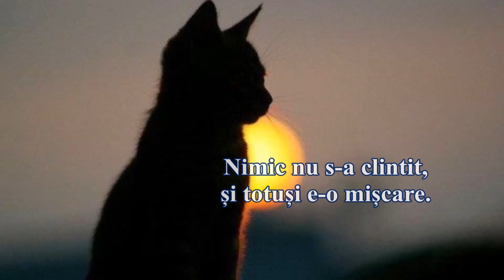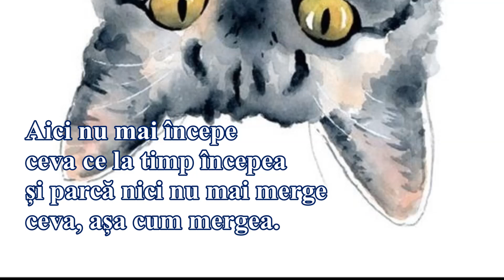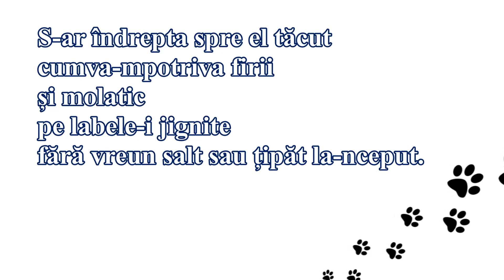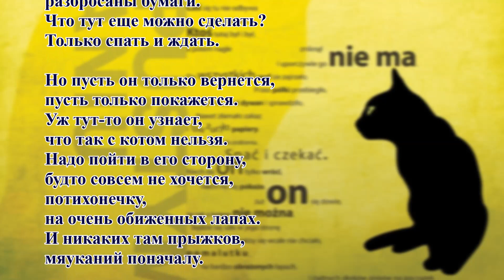Clubul LITERARIA: Despre Wisława SZYMBORSKA prin prisma poemului său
Un scurt material video în baza poeziei „Pisica în casa goală”, de Wisława SZYMBORSKA, este realizat în cadrul expoziției aniversare, organizate de BNRM cu prilejul centenarului nașterii celebrei poete poloneze, marcat în anul 2023. „Kot w pustym mieszkaniu” este unul din cele mai cunoscute exemplare ale versurilor emoționante scrise de Szymborska – vibrante, inspiratoare, dramatice ..., dar, totodată, pătrunse de o mică speranță... Poemul a fost tradus în limba română de Passionaria Stoicescu şi Constantin Geambaşu.